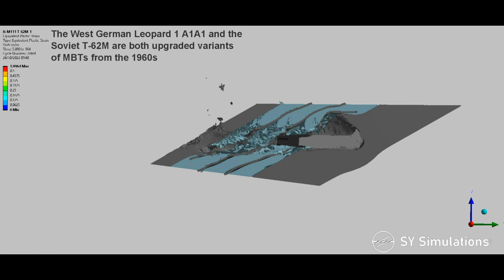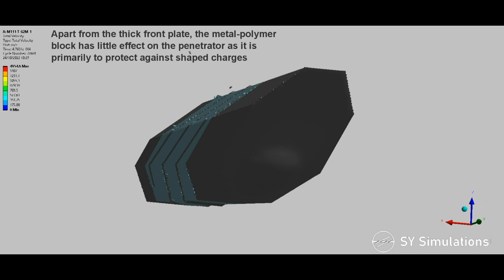LEOPARD A1A1 vs T-62M | 105mm DM23 APFSDS vs Metal-Polymer Block | Armour Piercing Simulation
The West German Leopard 1 A1A1 and the Soviet T-62M were upgraded versions of MBTs from the 1960's. The T-62's improvements included metal-polymer blocks added to the hull and turret, increasing the tank's protection to a similar level as the T-64A / T-72 Ural. The simulation presents how the armour array would fare against DM23 APFSDS from the Leopard 1's 105mm cannon at 1000m.

DM23 was the West German produced version of Israeli M111 Hetz, which entered service at the end of the 1970s. The T-62M entered service in 1983, and while its armour had improved, it was not to the standards of the newest Soviet tanks. It should be noted that the T-62M could penetrate the Leopard 1 at any realistic combat range.

*The nose slugs of DM23 are modelled correctly but are hard to see as I forgot to change their colour*

Amazing thumbnail work from: Warthunder